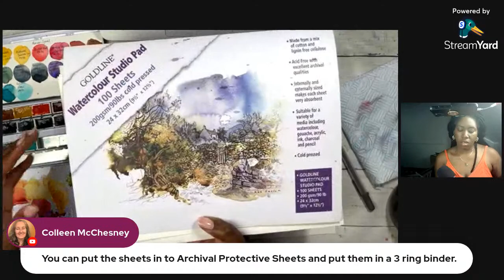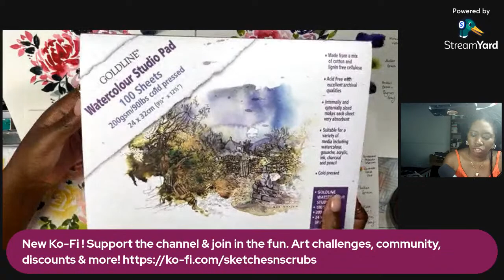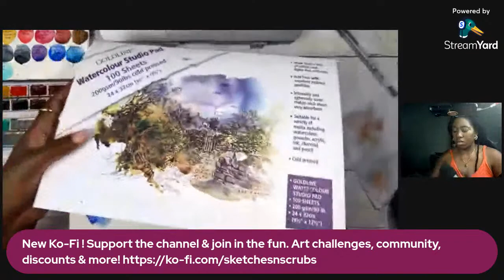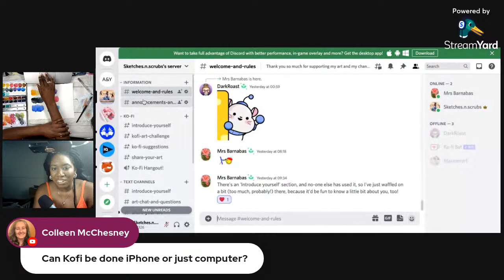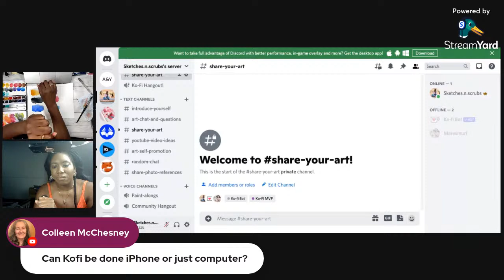How to paint loose watercolour florals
On offer until 10/7/22